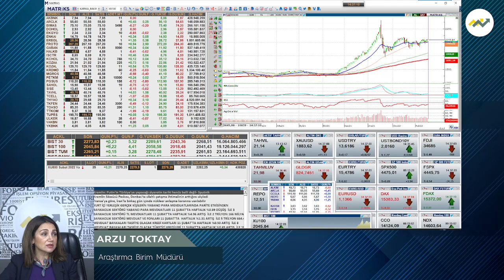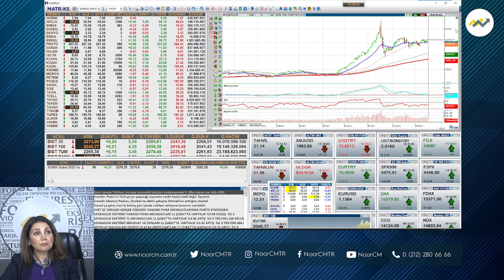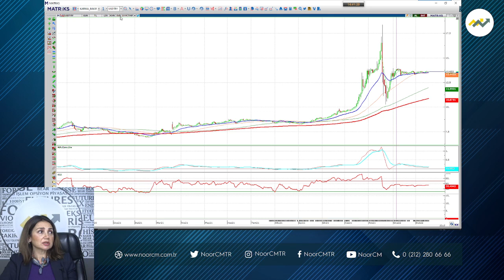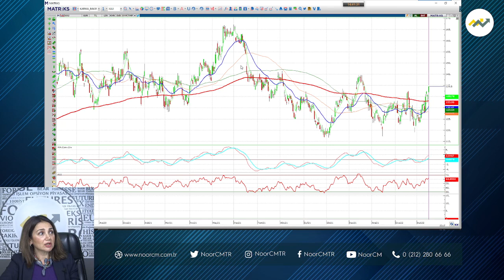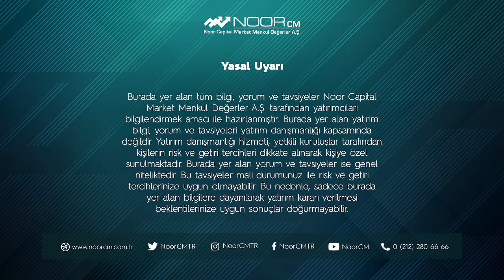TCMB SONRASI PİYASALAR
Araştırma Birim Müdürümüz Arzu Toktay Sizler İçin Değerlendiriyor.